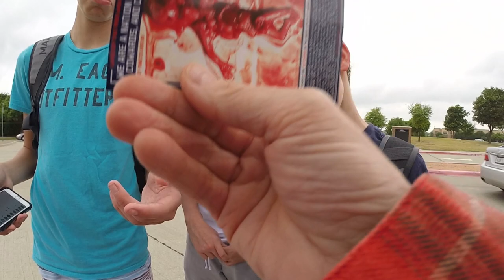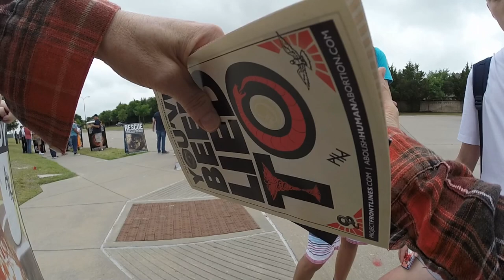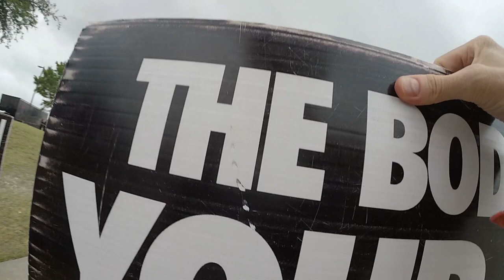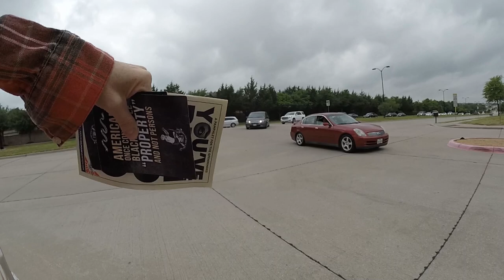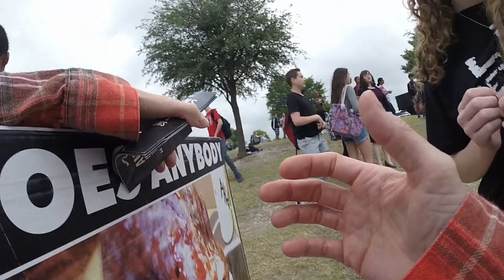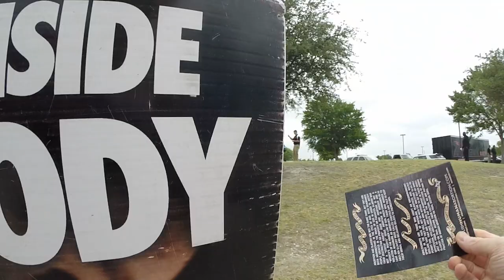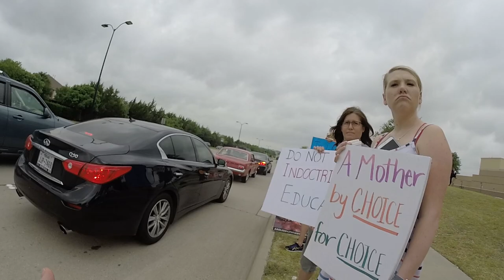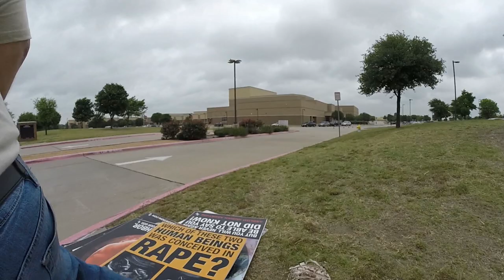Amanda video at Liberty H.S.